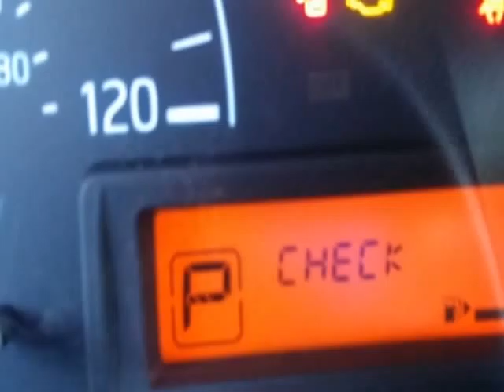2014 Nissan NV200 Van - Yonkers, NY